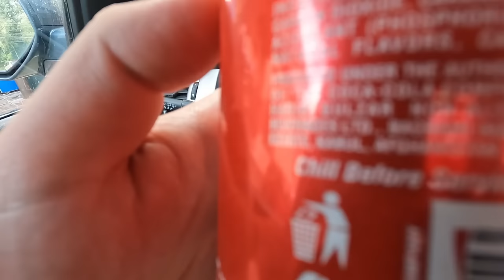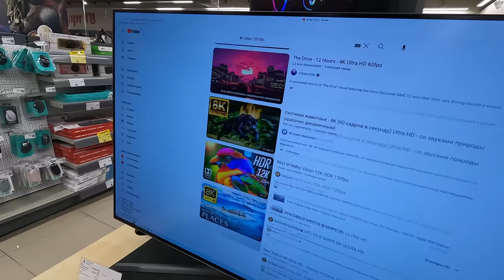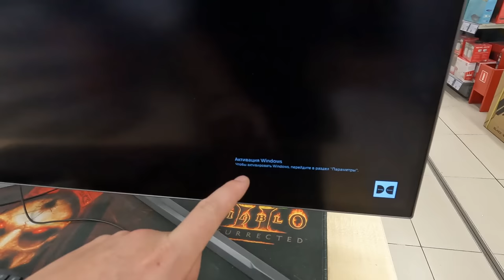Crazy Electronic Prices In Russia During Sanctions